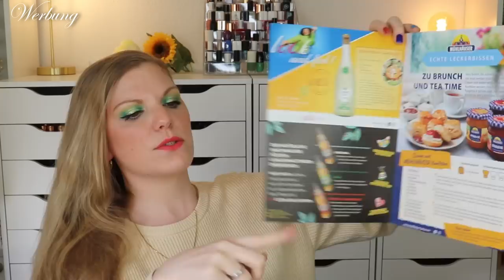Degusta Box April 2023 | Brunch & Lunch | Foodbox Unboxing & Verlosung | Claudis Welt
Im april enthält die Degustabox Produkte für einen entspannten Brunch - oder für's Mittagessen.

00:00 Ein paar Infos zur Degustabox
02:05 Das Motto des Monats
02:48 Dr. Oetker Vitalis Müsli
04:00 Santa Maria Pizza Sauce
05:48 Podravka Ajvar
07:09 Santa Maria Pizza Tortilla
08:30 Grafschafter Goldsaft Apfel
09:25 Mate Mate Original
10:20 Davert Porridge Cup
11:02 Clif Bar Mini
11:40 Mühlhäuser Konfitüre Extra
12:26 Mr. Low & Co. Dressing
13:48 Light Live Hûgo
14:23 Mein Fazit

♡ Schreibe mir einen lieben Kommentar unter dieses Video mit BRUNCH

Liebe Grüße
Claudi